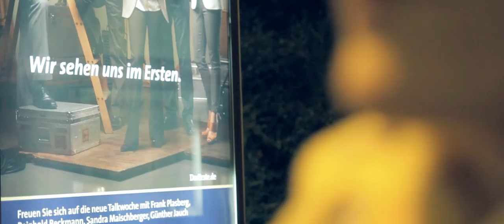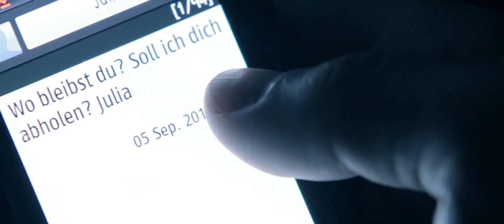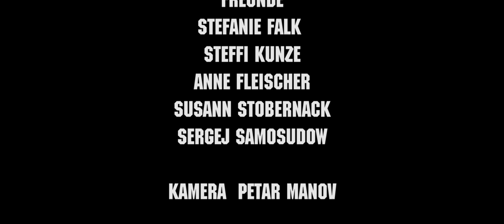Kurzfilm - Die Begegnung - Your Film Festival 2012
Die Begegnung ist meine erste ernsthafte filmische Produktion. Der Film handelt von einem jungen Mann, der immer wieder auf eine Gestalt trifft. Ist es ein Traum oder Realität weiß er selbst nicht.
Der Film wurde ursprünglich für das camgaro award 2011 produziert, doch wir wurden leider nicht nominiert, deswegen wurde er zum YouTubes Your Film Festival 2012 eingereicht
Buch: Petar Manov
Regie: Sarah Klare / Petar Manov
Kamera, Schnitt, Nachbearbeitung: Petar Manov
Produktion: dv4pictures
Cast:
Markus Falk
Sergej Samosudow
Stefanie Falk
Steffi Kunze
Anne Fleischer
Susann Stobernack

Vielen Dank an:
Enrico Mario Ebert
Café Cantona
Integrationsverein - Leipzig Brücke der Kulturen e.V.